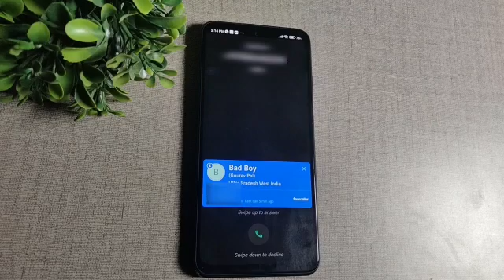mi 10s Fast call impressin